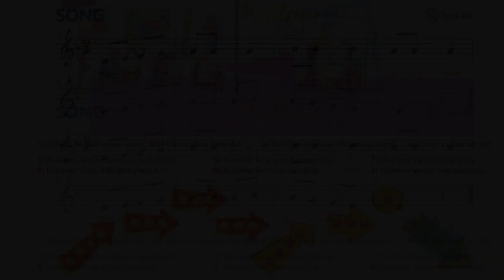Editions RABIH - MAW - RB - Ch - 4 - Melodic direction - Song: “Willum” Song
Music All the Way! Red Book - Chapter 4: Upward - Downward
 & Tone color - Exploration 3: 3- Show the melodic direction While singing the Song: “Willum”